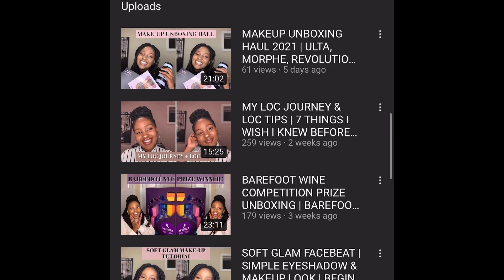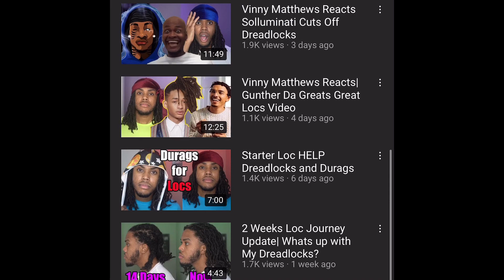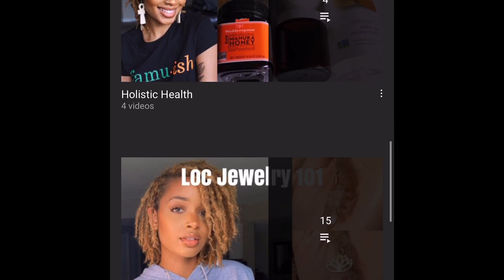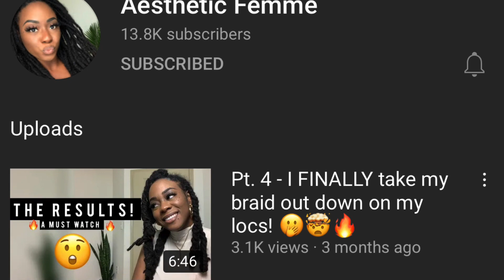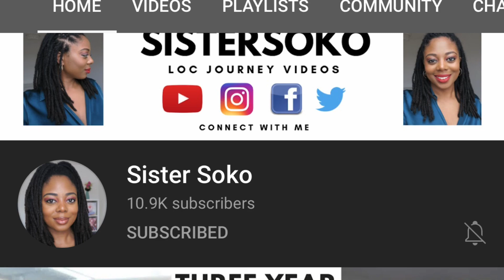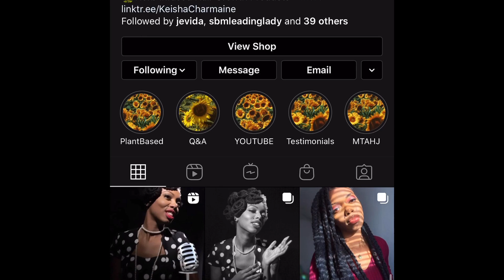My Favourite Loc Content Creators | Part 2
Hey Lovelies! To kick off the month of love, I want to share with you part 2 of my favourite loc content creators.